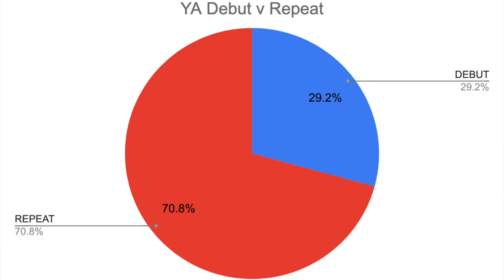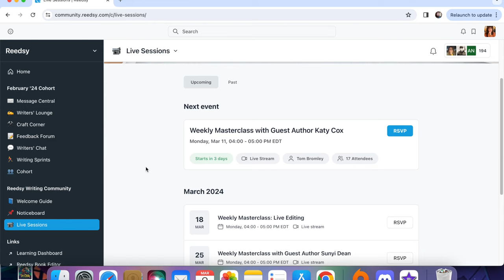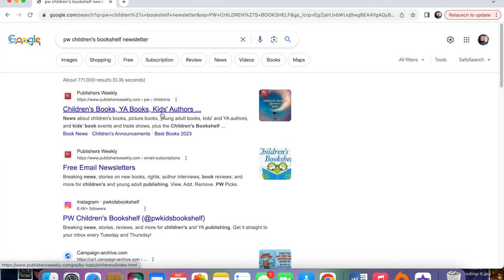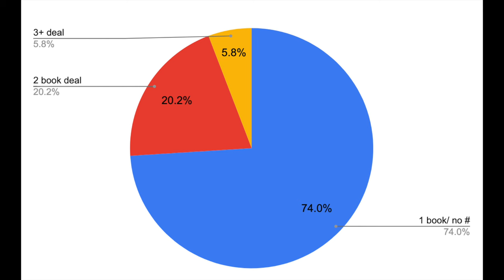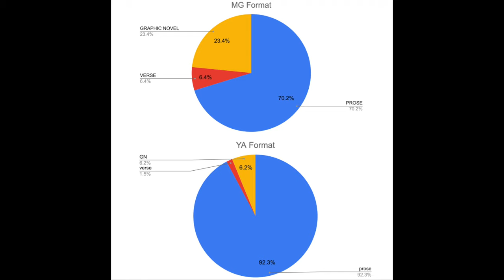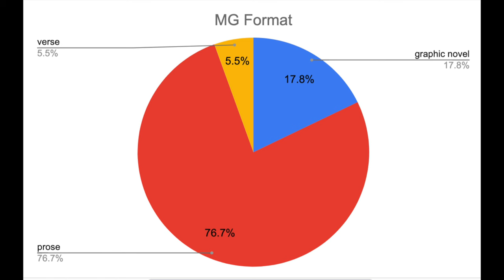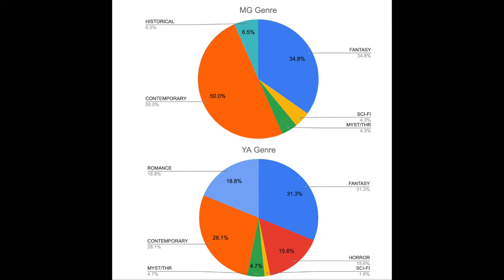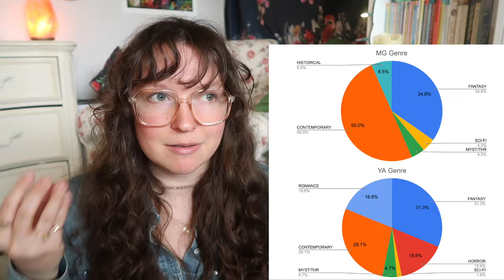Let's Talk Recent Publishing 💫Trends💫 // Winter 23'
Let's talk recent goings on in traditional publishing :)

Things Mentioned

My debut novel with Scholastic, THE GLASS WITCH, is available now! I write about spooky/spicy/sick girls. Authortuber. Disabled. Repped by Samantha Fabien at Root Lit!